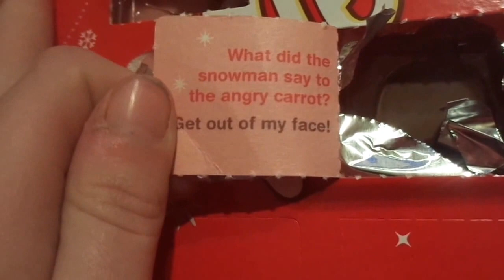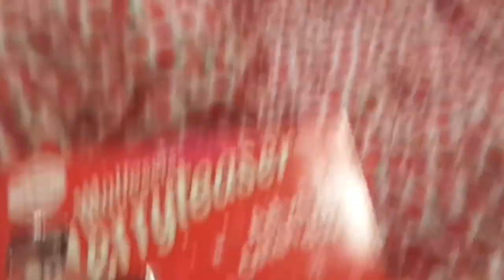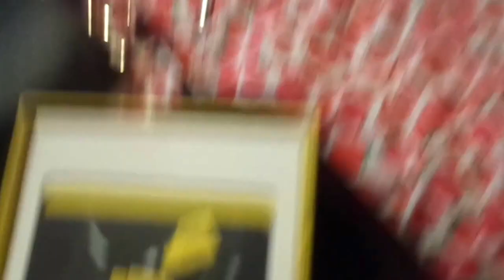Wandering Around Manchester Markets | VLOG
Hi everyone, so today i did a little blog around the manchester markets with my nan, i hope you guys enjoy it! let me know if you have any video suggestions!

Love you Guys and ill see you soon!